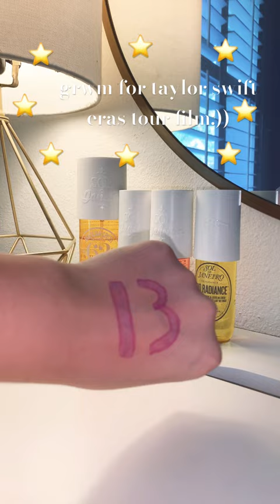grwm for taylor swifts eras tour film!!!⭐️🫶🏼🪩 qotd: are you a swiftly!?!